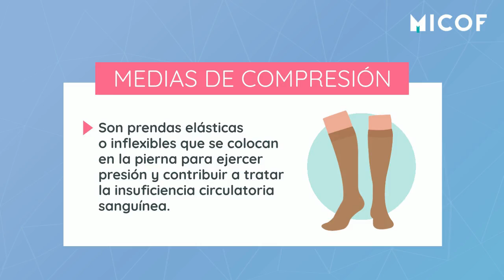¿Qué son las medias de compresión? Día Mundial de la Trombosis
🔆 ¿Quieres saber más sobre las medias de compresión?

🦵 En el Día Mundial de la Trombosis te explicamos en qué consisten y sus características con este vídeo.